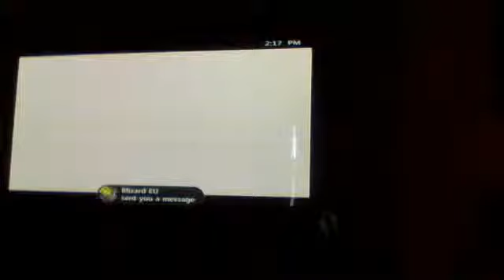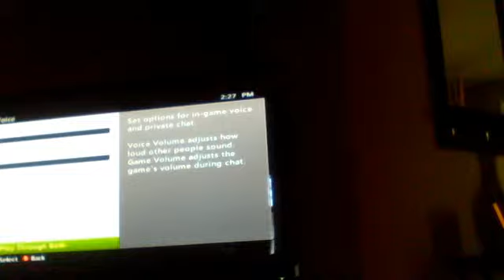Halo reach Map ep.1 Speed Halo